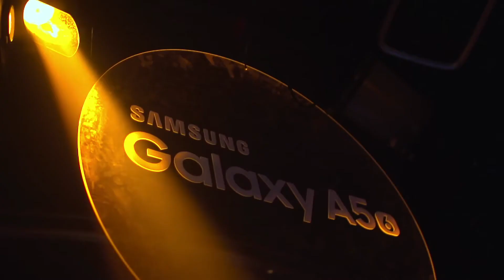Samsung Galaxy A. Dream Party Estonia. Liis Lemsalu @ Club Privé 12 02 2016